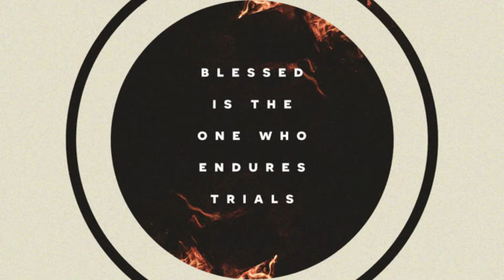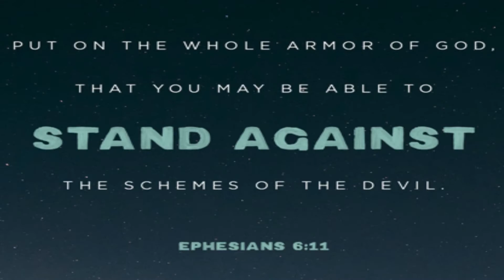Finding some Faith while Kayak Fishing / Topwater Explosions!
I am not ashamed to say I am a believer in our Lord. While I am not what you would call a devout Christian, I have faith in him.